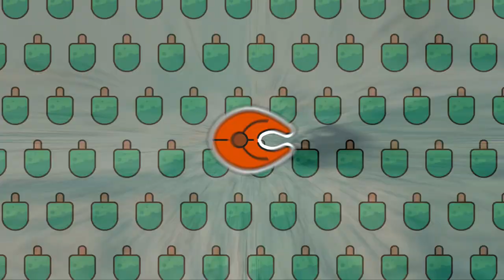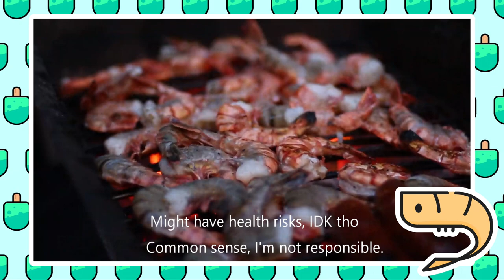The Great Seafood Tier List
Hello! Today I come to you with a tier list video of something I consider myself an expert at. It took me a lot of days to edit out this video (3 whole days!), I had to make the vectors myself and I had to use a good bit of animation. This is the most complicated video I've ever done, and I learnt a lot from editing this one. I never thought I'd love editing, at least not this much 🍰.